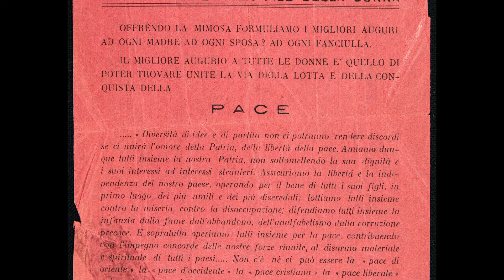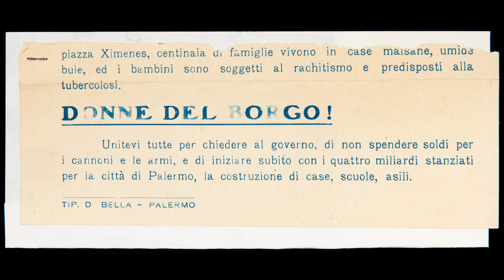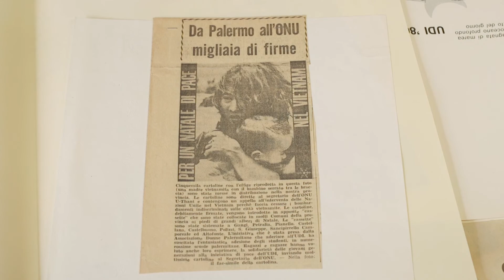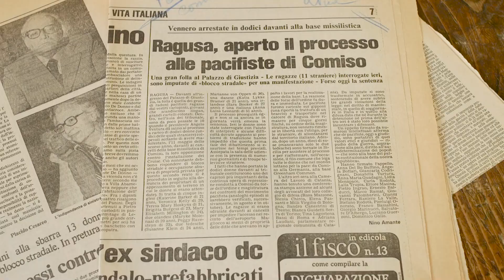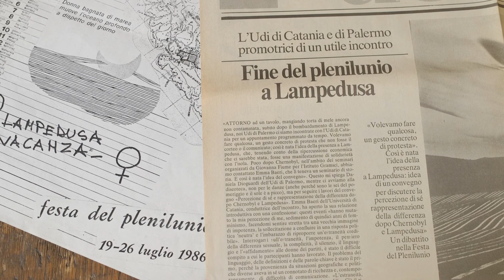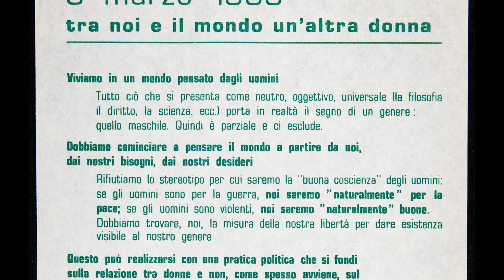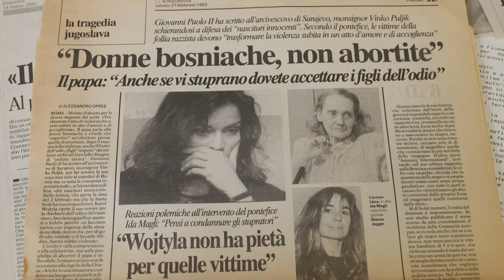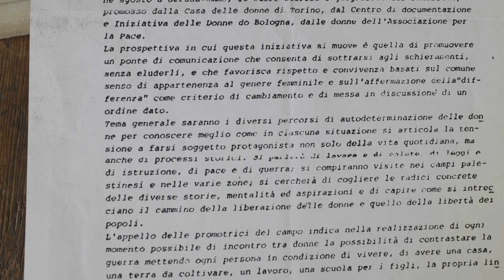"Non basta dire basta" - Archivissima 2022